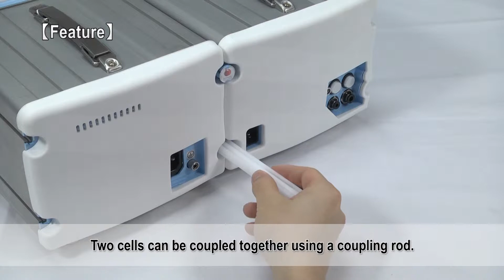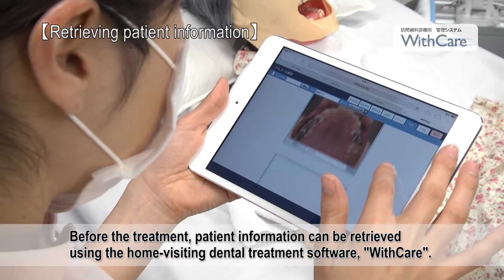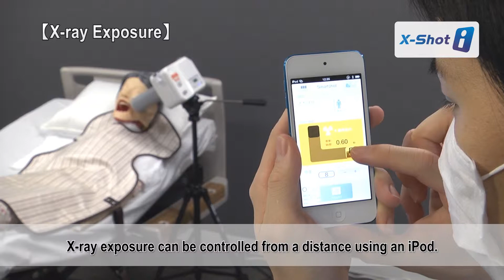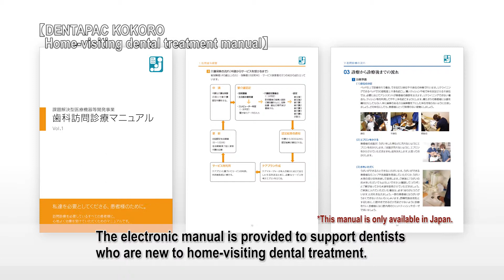DENTAPAC KOKORO Introduction Movie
Introducing equipment package for home-visiting dental treatment for " DENTAPAC KOKORO " of each sub- theme